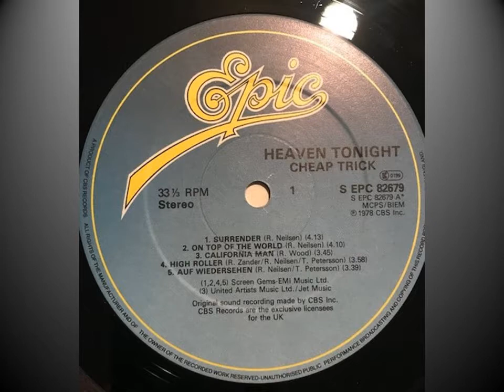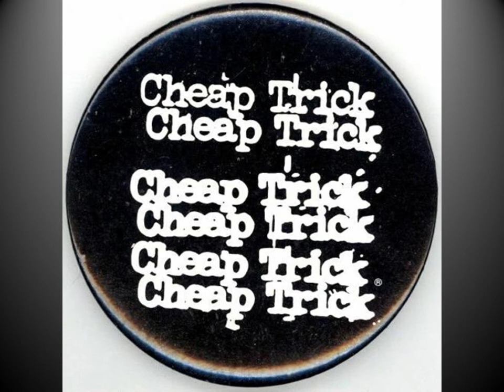073022 Cheap Trick 'Auf Wiedersehen' cover jam from the 1978 'Heaven Tonight' album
Dialed in my les paul to jam with this fun song .. enjoy